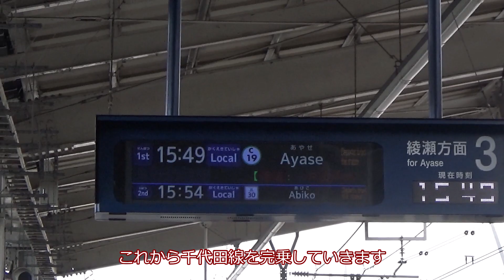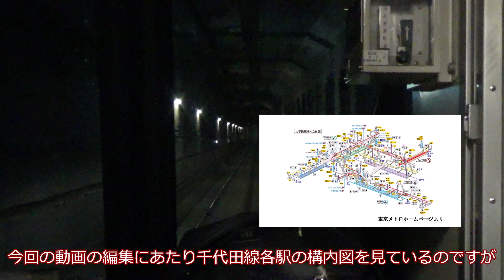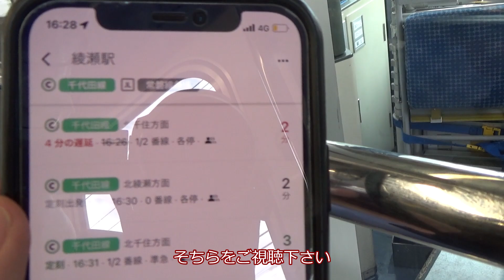東京メトロ千代田線完乗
今回は日本の地下鉄でも有数の有料特急の運転も行っている東京メトロ千代田線に乗車してきました
‹チャプター›
00:00 オープニング
00:09 代々木上原駅発車
00:28 地下区間へ
02:47 国会議事堂前駅発車
04:42 大手町駅発車
07:06 地上区間へ

関東を中心に活動している はしのまぐ と申します。
関東を中心に活動しているので東日本の鉄道の動画が多くなっていますが、その他の地域の皆さんにもわかりやすいように図やイラストなどを使いできる限り見やすく、わかりやすい動画の作成を心がけています。これからよろしくお願いします。
　東京フリーきっぷで乗り継ぎ旅

　本数が1/5に⁈　前橋直通の快速アーバンに乗車　【はしまぐ鉄道旅行記アーカイブ編】